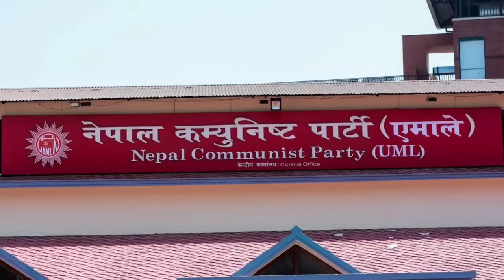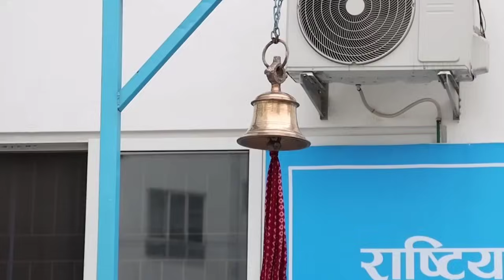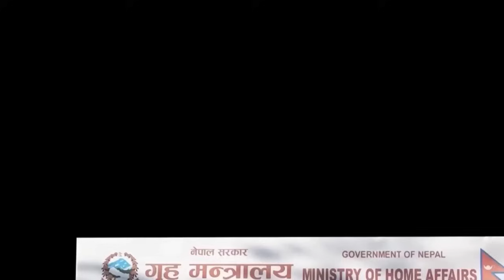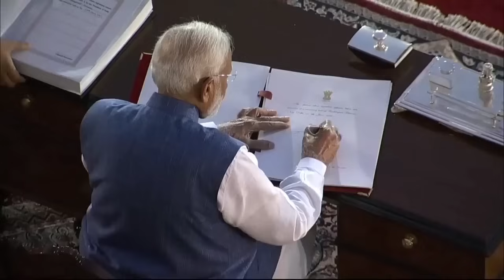तिब्बतका सरकार प्रमुखले नेपालबारे दिए यस्तो वचन लगायत सबै खबर Greater News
धन्याबाद। @Pashchim.Village